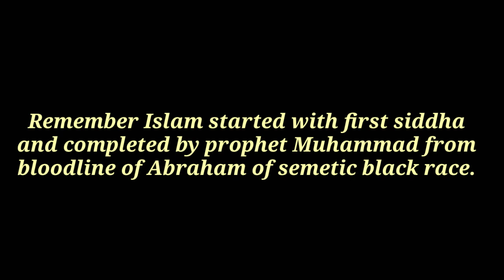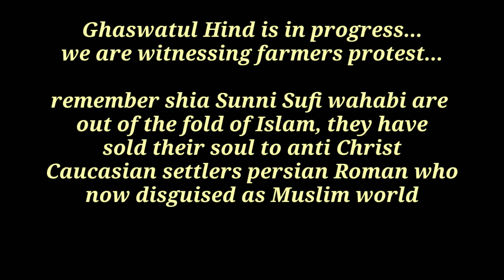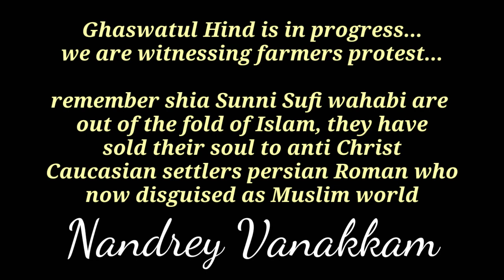How Farmers protest in India connected with Ghaswatul Hind!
Caucasian settlers now disguised as Muslim world...

Remember they rejected the letter of Prophet Muhammad.

Now those Caucasian settlers disguised themselves as muslims world - their followers under the label of Shia Sunni Sufi wahabi wouldn't be able to join in the Ghaswatul Hind.

Muslim next door are outside the fold of Islam